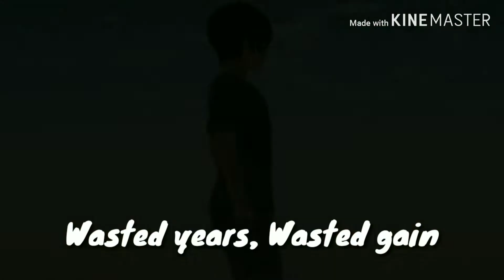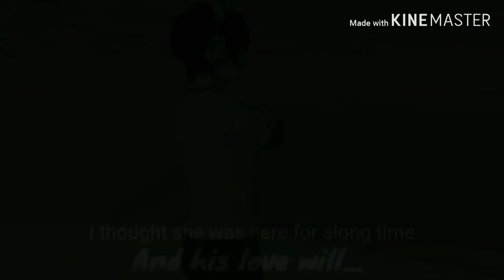Sakura School Simulator [SHATTERED MV]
🔺Well... Uhhh... Yeah... This is my second video..(I mean) its been along time that I havent to post my video in YouTube.